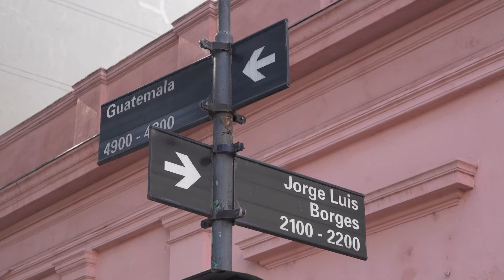PROBANDO LA MEJOR MILANESA DE ARGENTINA 🇦🇷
Volví a Buenos Aires, Argentina y lo primero que hice fue ir en busca de una buena milanesa. Dicen que la Milanesa de El Preferido de Palermo es la mejor. Será cierto? qué le ponen? qué carne usan? cuánto cuesta?

Trabajamos un montón para hacer videos entretenidos, interersantes y de calidad...ese apoyo que me das tiene un valor enorme y es gratis :). De ante mano te lo agradezco.

Todos tus comentarios y críticas son bien recibidos. Hago los videos con esfuerzo y la idea es que todos aportemos con información clara para poder visitar mejor cada lugar y que entre todos aprendamos más.